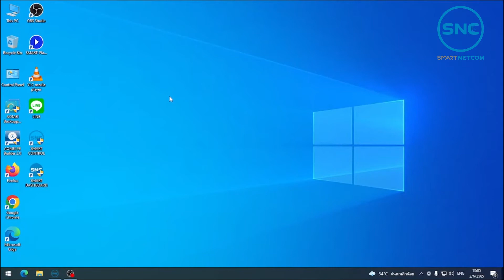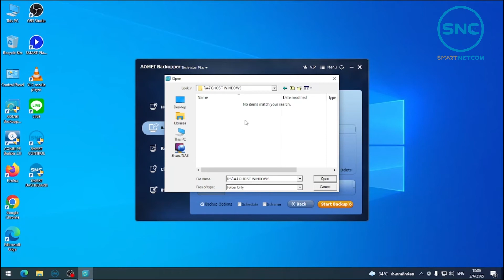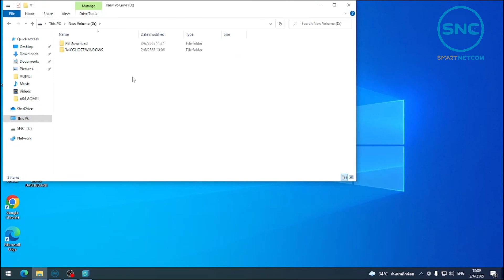วิธีการสร้างไฟล์ GHOST (BACK UP WINDOWS)